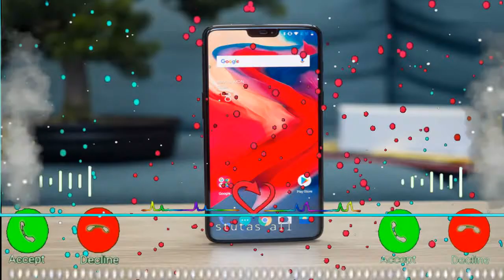Vivo message ringtone notification tone SMS tone notification sound Vivo Message tone 25